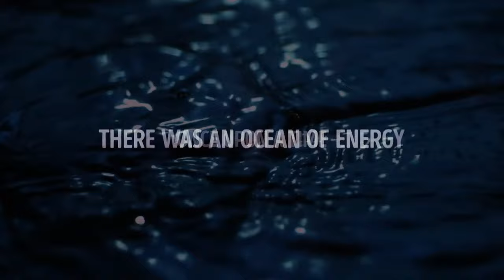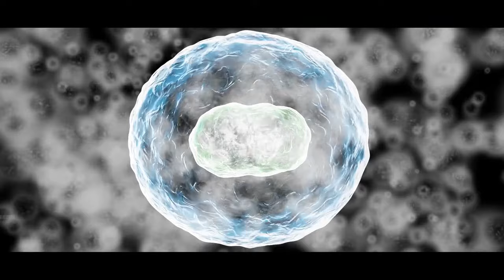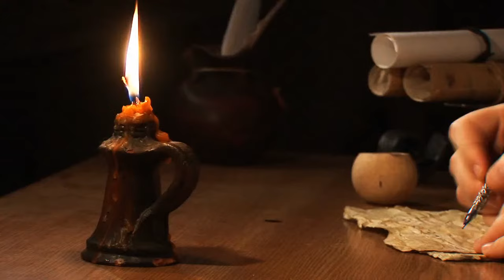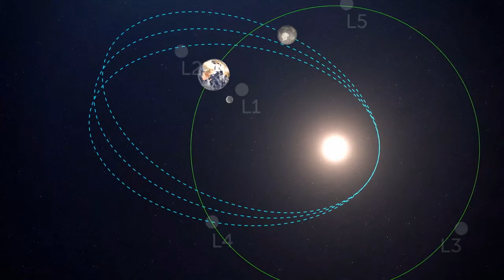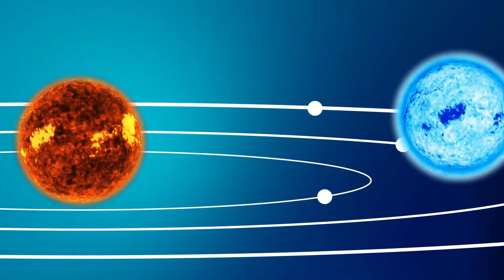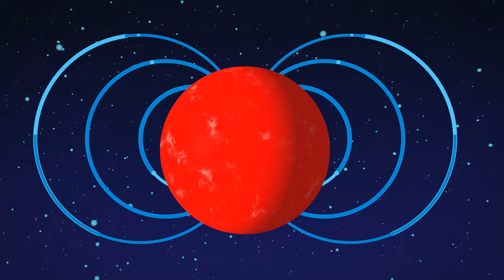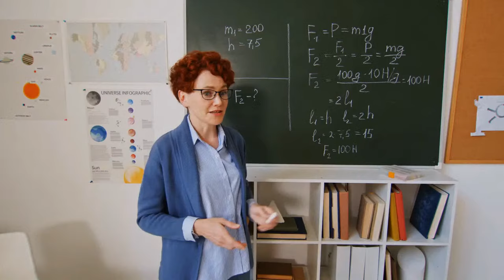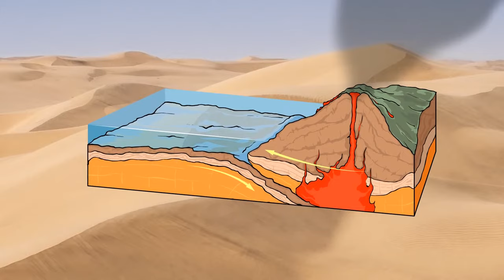Earth's evolution timelapse | Planets in 100 million years | Space Documentary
Step into the future with our space documentary about future Earth at Bright Side Universe science channel. Let's begin our journey through time, exploring the evolution of our Earth and solar system.

Delve into the depths of Earth's evolution, from its ancient past to the potential future scenarios awaiting us and our Earth in the 100 million years. Witness the gradual changes shaping our world, from geological shifts to planetary transformations, as we unravel the mysteries of continental drift and the evolution of life itself.

In this exploration of the future, we contemplate the destiny of Earth and humanity amidst the vast expanse of the universe. What will our planet look like in the coming millennia? How will human civilization adapt and evolve to meet the challenges of the future world?

Through stunning timelapse footage and expert insights from organizations like SpaceX and NASA, we paint a vivid picture of Earth's future in the context of the broader solar system and universe. From the search for Planet X to the contemplation of our place in the future world, we delve into the deepest questions of existence.

Join us on a journey through outer space and the simply space, where we ponder the possibility of life beyond Earth and the mysteries of the universe. Are we alone in the universe, or are there other civilizations and ancient aliens waiting to be discovered?

This science documentary, part of the Bright Side history channel, offers a captivating glimpse into the timelapse of the future of Earth and the universe in real time. Don't miss this opportunity to time travel to universe timeline and explore space mysteries at Earth after 1000 million years from the comfort of your own home.